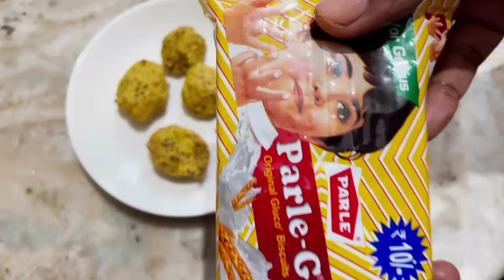ഒരു സ്പൂൺ കടുക് മതി പല്ലികൾ പാറ്റകൾ കൂട്ടത്തോടെ ചത്തു വീഴും|kitchen tips tricks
മുമ്പ് ഞാൻ ഒരു പാട് വീഡിയോ
ചെയ്തിട്ടുണ്ട് എലി ,പല്ലി,പാറ്റ, ഇവ ഒകെ ഓടിക്കാൻ പറ്റിയ വീഡിയോ 👇👇

4)വിഷം വേണ്ട ഇത് ഒരു തുള്ളി മതി 100% കൊതുക് എലി പല്ലി ഇവയെ കൂട്ടത്തോടെ തുരത്താം|How To Get Rid Of Rats

9)എലികളെ കൊല്ലാതെ തന്നെ കൂട്ടത്തോടെ ഓടിക്കാം ഒരു രൂപയുടെ ഈ ഒരു സാധനം മതി/Effective way get rid off rat

16)പനിക്കൂർക്ക കൊണ്ട് ഇങ്ങനെ ചെയ്യൂ ഈച്ച കൊതുക് പല്ലി വീട് വിട്ടോടും |How to get rid of house flies